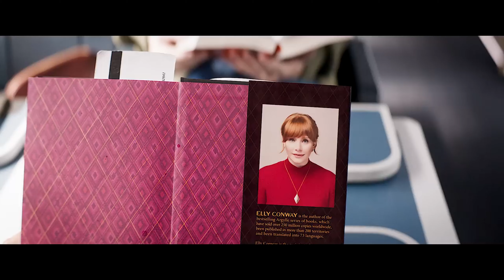ARGYLLE MOVIE TRAILER # movie trailer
movie clips; Movie Trailer